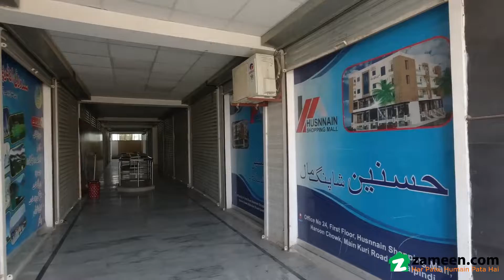6.5 MARLA OFFICE FOR RENT IN KURRI ROAD RAWAPINDI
27x54 Basement Hall Available For Rent In Main kurri Road Haroon Chowk Near Main Islamabad Highway
Best for
Call Centre
Gaming zone
Penaflex printing
Wholesalers
Electronic accessories
First 2 months free Offer